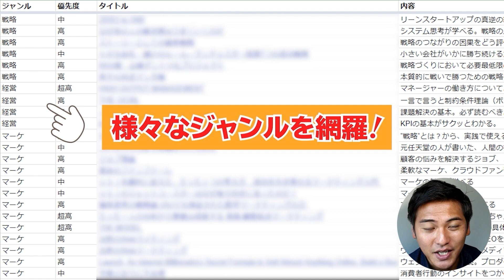【転職お悩み相談】今すぐできることを転職のプロが教えます！（ライブ切り抜き）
🔥【完全無料転職相談】300名以上実績のある転職のプロに直接相談　※数量限定
今すぐ転職相談をする ※社会人2年目以上限定です。

🔥【無料】重要度別Excelショートカット一覧🔥
マイクソロソフトMVPのおさが厳選！

🔥【無料】ビジネススキルを上げるための最強の読書リスト🔥
↓今すぐGETする↓

🔥有料版Excel講座「ExcelPro」🔥
全国各地から受講できる短期集中Excelトレーニング
↓今すぐチェックする↓

🔥Amazonベストセラー「Excel 現場の教科書」🔥

🔥有料版ExcelMOS講座🔥
全テーマ動画解説です。（確認問題・模擬試験つき！）
最短距離でMOS試験の合格が目指せます！

◆MOS Excel スペシャリスト完全対策講座

00:00　転職がうまくいかない人が今すぐやるべきこと！！

🔥関連動画🔥
①【私このままで大丈夫？でもどうすれば...】元商社マンが6分で語る「キャリアの不安解消法」(仕事/人生/悩み)
②【これだけで営業成績バク上がり】評価も上がる！トップになれる！プレゼンの心得(流れ・資料・締め)
③【有料級】最強の資料作成プレゼンフレームワーク厳選3種！営業商談で成功する極意

🔥たった1動画で全てがわかるIT仕事術の教科書シリーズ（初心者向け）🔥

🔥各種ユースフル運営メディア🔥

Youseful株式会社代表取締役 / Microsoft MVP
米ワシントン大学留学、神戸大学経営学部を卒業後、新卒で伊藤忠商事株式会社に入社。
どマジメにExcelを教えていたチャンネル「おさとエクセル」が役員に怒られ更新停止に。
人生これでいいんだっけとなり、子どもが生まれた2018年7月に同社を退職後、
「創る人をつくる」をミッションにYouseful株式会社（ユースフル）を創業。

◆著書：できるYouTuber式 Excel 現場の教科書：
◆著書：できるYouTuber式 Googleスプレッドシート現場の教科書：